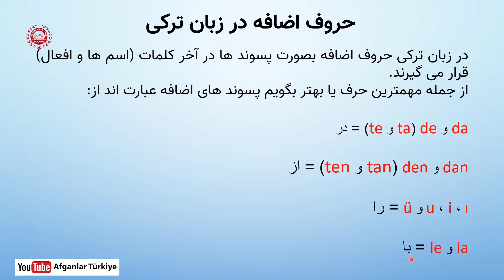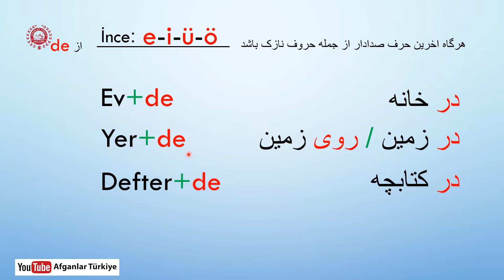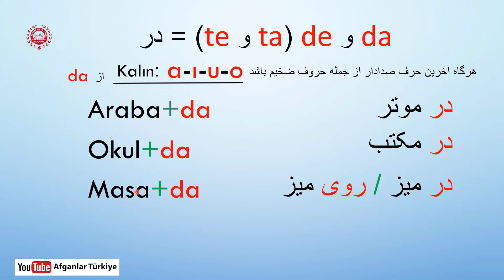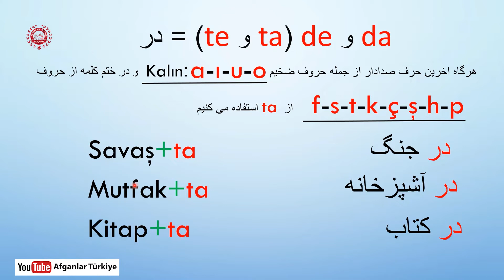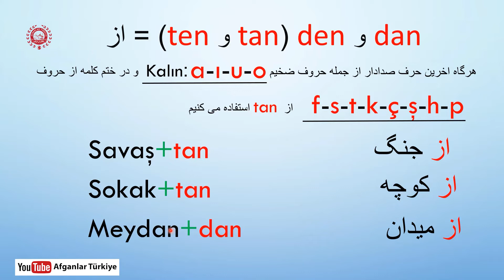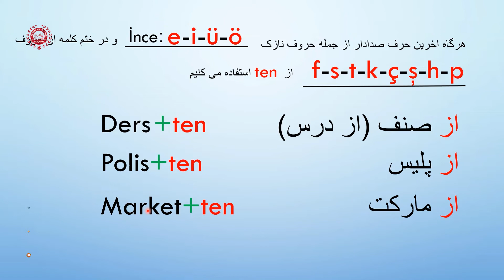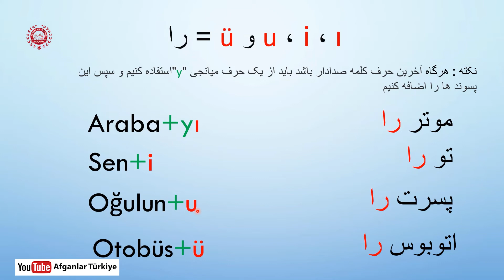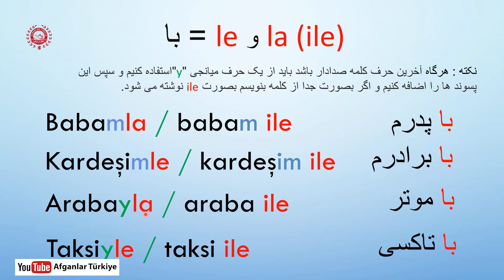حروف اضافه در زبان ترکی استانبول - درس هشتم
حروف اضافه (در - از - به - با - همراه - و را) را در زبان ترکی درین درس میاموزیم

00:00 مقدمه
00:33 شروع درس
01:34 حرف اضافه  "در"
08:08 حرف اضافه "از
11:24 حرف اضافه "را"
13:00 حرف اضافه " با"
15:24 مثال ها

افغانها در ترکیه
افغان ها در ترکیه
افغان ها
ترکیه
استانبول
ازمیر
آنکارا

در ذیل لینک تعدادی از ویدیو ها قرار گرفته که با کلیک نمودن روی لینک ویدیو باز میشود:
برای بدست آوردن تازه ترین اطلاعات در مورد ترکیه کانال یوتیوب ما را سابسکرایب کنید

@Afganlar Türkiye

آدرس ما در شبکه های اجتماعی